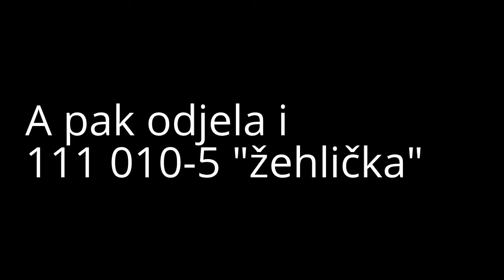Deštivý provoz ve stanici Praha hl.n., 30.7.2014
Sestřih videí z pražského hlavního nádraží, pořízeno: 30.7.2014
Docela dost pršelo, takže video je takové nevídané.
Doufám že se video líbilo.